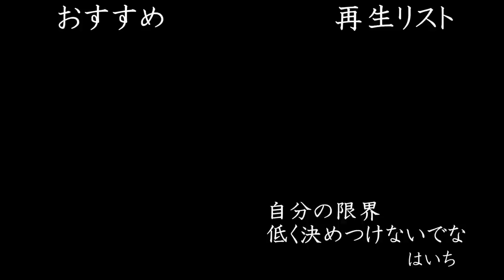勉強と休憩の切り替え方【メリハリ】